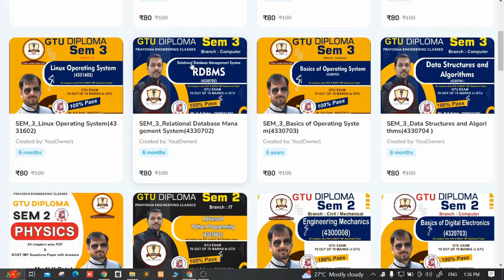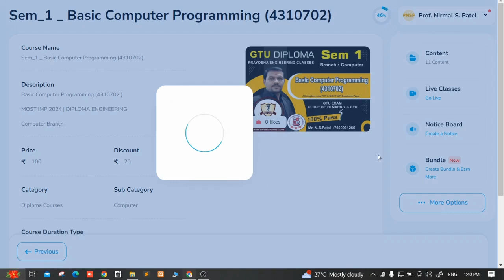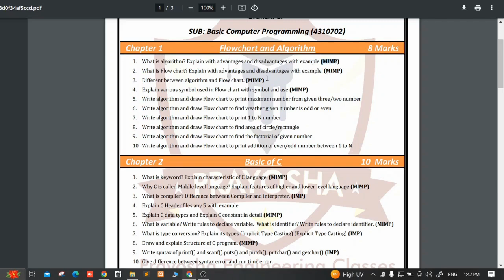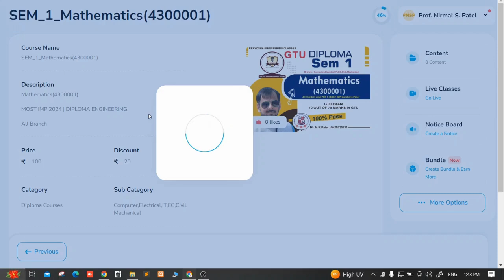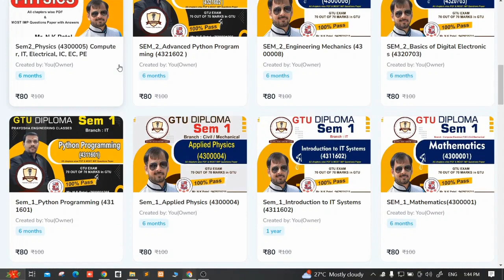DIPLOMA Most IMP Questions 2024 FOR gtu exam | sem 1 and sem 3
પ્રયોશા એન્જીનીયરીંગ કલાસીસ ની એપ્લીકેશન ડાઉનલોડ કરવાની લીંક
diploma gtu exam Most IMP Questions 2024 | sem 1 and sem 3
દરેક સેમ ના વિધાર્થીઓ માટે ઉપયોગી હોવાથી આપના બધા મિત્રોને આ video શેર કરવો.

આ એપ્લીકેશન માં દરેક વિષયના ચેપ્ટર પ્રમાણે પ્રશ્નોના જવાબ આપેલા છે.

સાથે સાથે GTU ની પરીક્ષામાં પુછાયેલા પ્રશ્નો પણ આપવામાં આવેલા છે.

આ મટેરીયલ  સરળ ભાષામાં સમજમાં આવે એવી રીતે આપવામાં આવેલું છે.

દરેક પ્રશ્નોના જવાબ મુદ્દાસર આપવામાં આવેલા છે .

Maths/English જેવા વિષયમાં પેપર સોલ્યુશન પણ સાથે આપવામાં આવેલા છે .

"Hey friends! Check out this app from Prayosha Engineering Classes. It's super helpful for students of every semester, with chapter-wise questions and GTU exam content. Don't miss out!"
🎓 Exciting news for students! Prayosha Engineering Classes has an awesome app 📱 that answers questions by chapter, includes GTU exam content, and offers easy-to-understand material. Check it out:
GTU diploma exam most important topics and study materials

Basic Mathematics
Applied Science (Physics/Chemistry)
Engineering Drawing
Communication Skills
Computer Programming
Basic Electronics
Mechanical Engineering Drawing
Electrical Engineering
Civil Engineering
Chemical Engineering
Instrumentation and Control Engineering
Automobile Engineering

 Engineering Mathematics(T) Applied Mathematics(T)  Engineering Mathematics(T) Engineering Mathematics(T) Applied Mathematics(T)
 Basic Object Oriented Programming(T)  Environment and Sustainability(T) Environment and Sustainability(T) Environment and Sustainability(T) Environment and Sustainability(T)
 Basics of Digital Electronics(T) Engineering Mechanics(T) Basic Engineering Drawing and Graphics(T) Advanced Python Programming(T) Engineering Mechanics(T)
 Physics(T)   Applied Chemistry(T)   Physics(T) Physics(T) Mechanical Drafting(T)
 Static Web Page Design(P) Civil Engineering Drawing(T)   A.C. Circuits(T) Information Security Awareness(P)  Basics of Electrical and Electronic Engineering(P)
 Electronic and Computer Workshop Practice(P)  Basics of Mechanical Engineering(P) Basics of Civil Engineering(P)   Basic Electronics(P) Computer Applications and Graphics(P)
 Indian Constitution Indian Constitution Indian Constitution Indian Constitution  Indian Constitution
 Mathematics(T)

 Environment and Sustainability(T)  Applied Physics(T)  Engineering Chemistry (T)  Python Programming(T)  Applied Physics(T)
 Fundamentals of Electrical and Electronics (T)  Basic Engineering Drawing and Graphics(T)  D.C. Circuits(T)  Introduction to IT Systems(T)  Engineering Drawing(T)
 Basic Computer Programming(T)  Basics of Information and Communication Technology (P)  Basics of Information and Communication Technology (P)  Static Webpage Design(P)  Engineering Workshop Practice(P)
 Fundamentals of Computer(P)  Basics of Electrical and Electronic Engineering(P)  Basics of Mechanical Engineering (P)   Basics of Civil Engineering(P)
 Sports and Yoga  Sports and Yoga  Sports and Yoga  Sports and Yoga  Sports and Yoga
 Scripting Language -Python(T) Surveying(T) D. C. Machines And Transformer(T) Data Structure with Python(T)  Engineering Material(T)
Relational Database Management System(T) Mechanics of Structures(T) Electrical Instrumentation(T) Linux Operating System(T)  Theory Of Machines And Mechanisms(T)
Basics of Operating System(T) Construction Materials & Technology(T)  Electrical Power Generation and Transmission(T)  Database Management(T)  Engineering Thermodynamics(T)
Data Structures and Algorithms(T) Hydraulics(T) Fundamentals Of Electronics(T) Fundamentals of Software Development(T) Manufacturing Engineering-I(T)
Summer Internship-I Summer Internship-I Summer Internship-I Summer Internship-I Summer Internship-I
Bootstrap Framework and CSS3(P) Computer Aided Drafting(P) Electrical Engineering Workshop Practice(P) Seminar  Strength Of Materials(T)
_ _ _ _ Computer Aided Machine Drawing Practice(P)
Computer Engineering
Information Technology
Environmental Engineering
Structural Analysis
Thermal Engineering
Fluid Mechanics
Digital Electronics
Microprocessor and Microcontroller
"Diploma exam most important questions for [subject] GTU."
"GTU diploma most expected questions for [subject] exam."
"Important topics for diploma exam in [subject] GTU."
"GTU diploma exam previous year important questions for [subject]."
"How to find important questions for GTU diploma exam?"
"Diploma exam study materials and key questions for GTU."
"GTU diploma exam tips for scoring high in [subject]."
"GTU polytechnic exam important questions and answers for [subject]."
"Subject-wise important questions for GTU diploma exams."
"Tips for diploma students: Finding crucial questions for GTU exams."